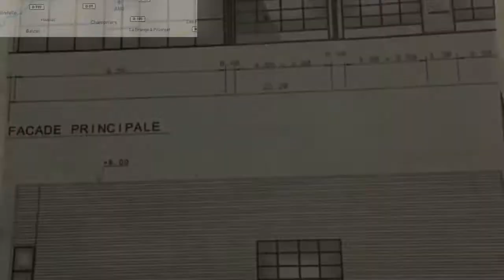A vendre - Loft/atelier/surface - Soyaux (16800) - 5 pièces - 500m²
SOYAUX 16800 Ensemble de bâtiments à usage commercial de 500 m²EMPLACEMENT N°1 sur axe principale,proche d Angoulême et de la zone commerciale ,sur terrain clos de 1950 m² environ ,parking goudronnée .Possibilité de faire un drive écoresponsable .proximité de la zone commerciale ,arrêt de bus ,possibilité de faire une salle de sport ou autres commerces ,ce bâtiment récent vous offre de multiple choix.M. Jean-Yves LECOQ 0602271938 / 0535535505poste2076 Agent commercial indépendant du réseau national clairimmo Maxihome N° RSAC : 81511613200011 PRIUM - Ville du greffe : PARIS